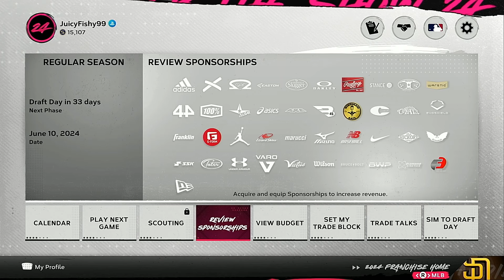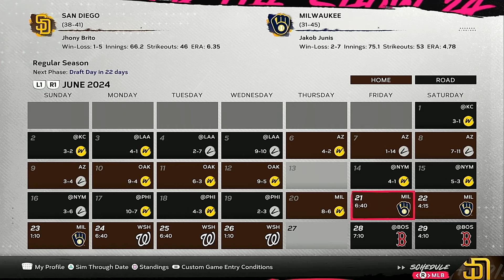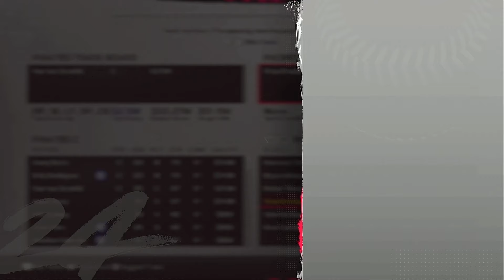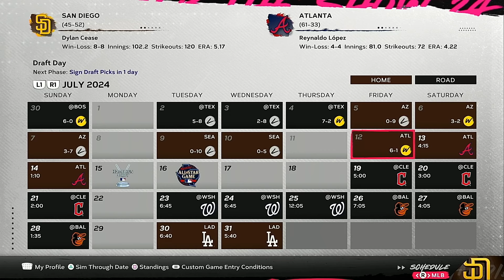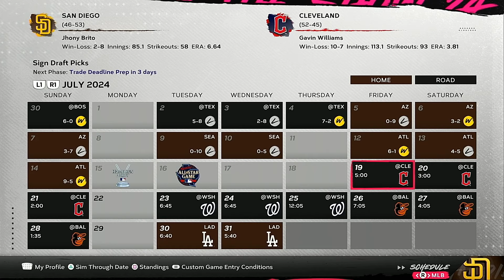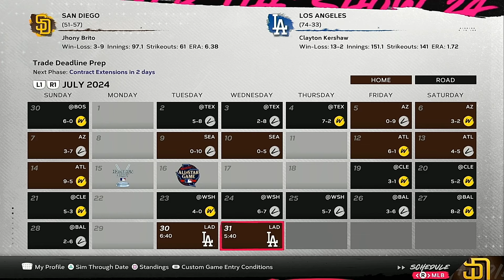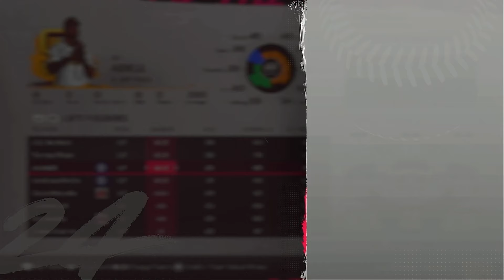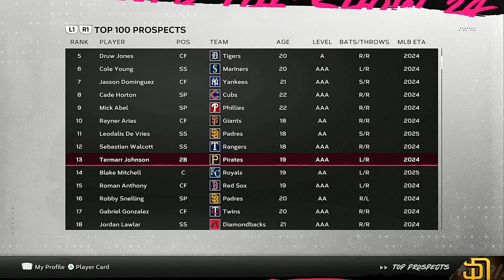The First Draft of The Series Goes, Well!? | MLB The Show 24 | San Diego Padres Rebuild | Ep 5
1. This is My 3rd Channel
2. This Channel is Strictly MLB Content and Baseball Content in General